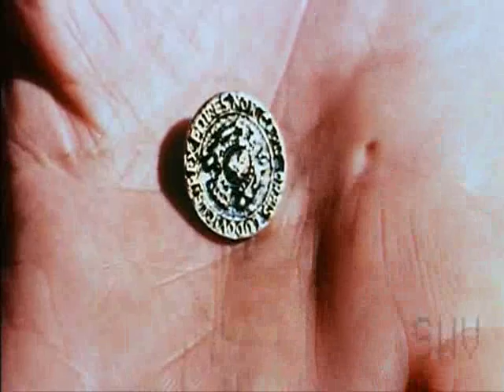Weird Movie trailers 17 of 44 - "The Mad Butcher"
The Mad Butcher 1971 by Guido Zurli